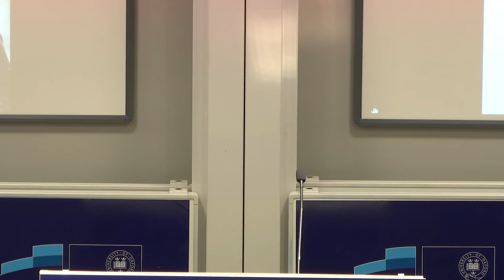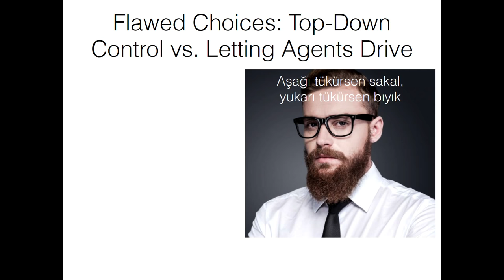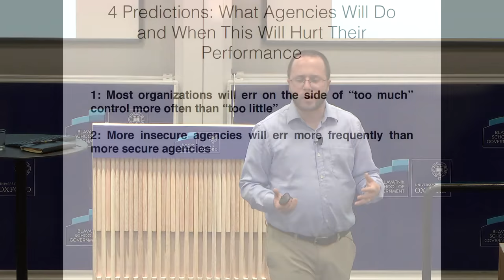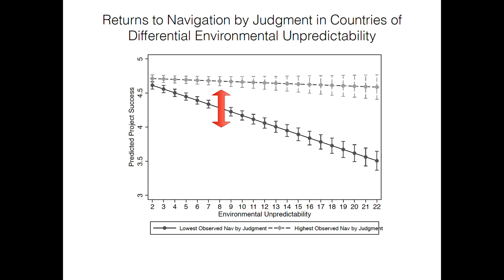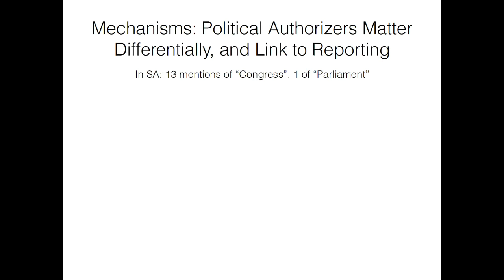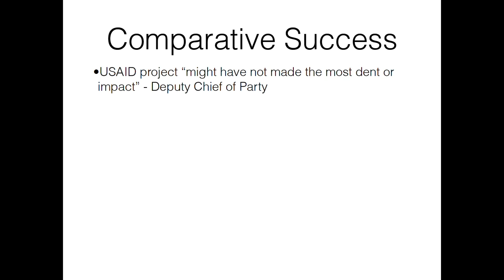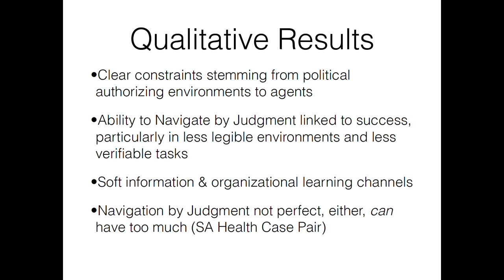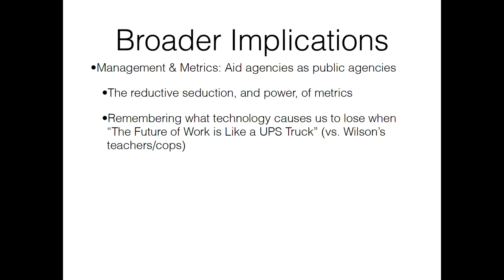Navigation by judgment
Why and when top down management of foreign aid doesn’t work

Join us for an event with author Dan Honig, Assistant Professor of International Development at Johns Hopkins School of Advanced International Studies. The talk will be chaired by Pepper Culpepper, Professor of Politics and Public Policy at the Blavatnik School of Government.

In Navigation by Judgment (Oxford University Press, 2018) Dan argues that high-quality implementation of foreign aid programmes often requires contextual information that cannot be seen by those in distant headquarters. Tight controls and a focus on reaching pre-set measurable targets often prevent front-line workers from using skill, local knowledge, and creativity to solve problems in ways that maximise the impact of foreign aid. Drawing on a novel database of over 14,000 discrete development projects across nine aid agencies and eight paired case studies of development projects, Dan argues that aid agencies will often benefit from giving field agents the authority to use their own judgments to guide aid delivery. This “navigation by judgment” is particularly valuable when environments are unpredictable and when accomplishing an aid programme’s goals is hard to accurately measure.

Author bio

Dan Honig is an Assistant Professor of International Development at Johns Hopkins School of Advanced International Studies (SAIS). His research focuses on the relationship between organisational structure, management practice, and performance in developing country governments and organisations that provide foreign aid. Dan has also held a variety of positions outside the academy. He was special assistant, then advisor, to successive Ministers of Finance (Liberia); ran a local nonprofit focused on helping post-conflict youth realise the power of their own ideas to better their lives and communities through agricultural entrepreneurship (East Timor); and has worked in a wider range of countries (longer stints in India, Israel, Thailand; shorter in Somalia, South Sudan) for international NGOs, local NGOs, aid agencies, and developing country governments. A proud Detroiter, Dan holds a BA from the University of Michigan and a Ph.D. from Harvard's Kennedy School of Government.